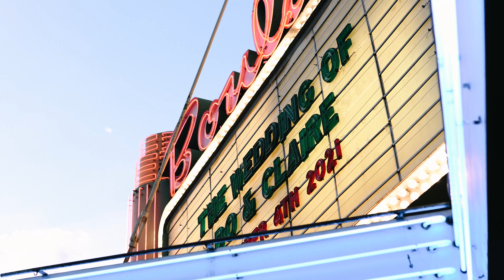Bo + Claire At The Boulder Theater